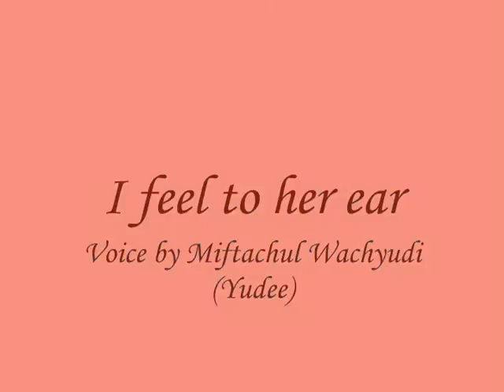I feel to her ear